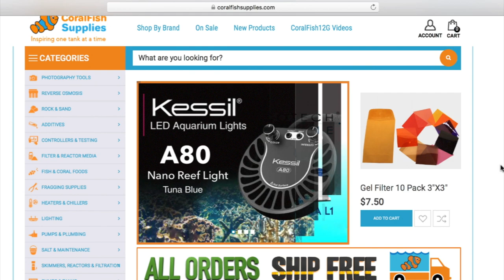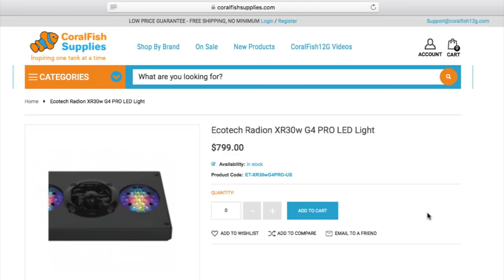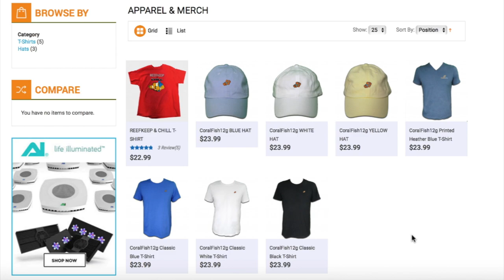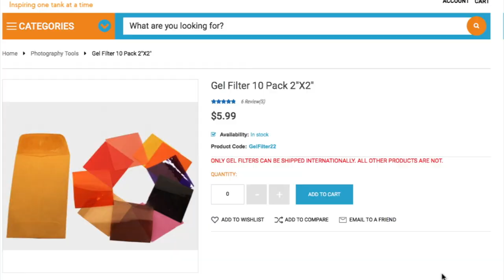GIVING AWAY MY CLOWNFISH! (CONTEST GIVEAWAY!)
TO ENTER:
2. Comment on this video below!

FOR EXTRA ENTRIES:
2.
4. Leave a real review on any product you have used before
*NOTE* Any short or spam reviews will not count!

RULES & CONDITIONS
-you can win more than item
-clownfish are Wyoming Whites not Miami Whites
-clownfish prize winner must be U.S. resident with established tank
- tank winner must be U.S. resident
-rest of prizes can be shipped to any winner internationally